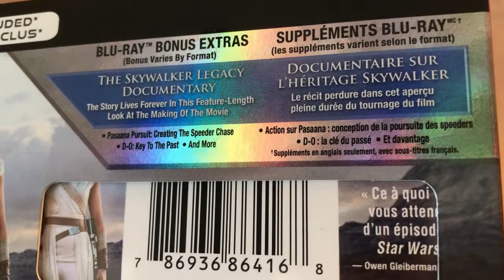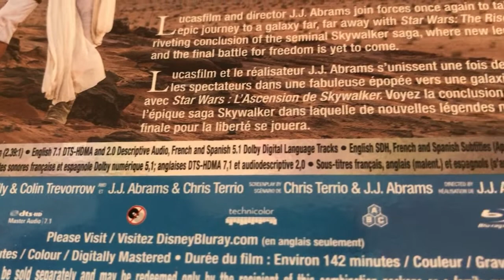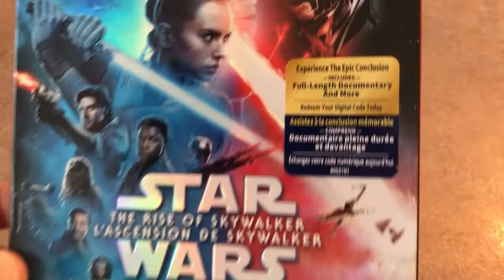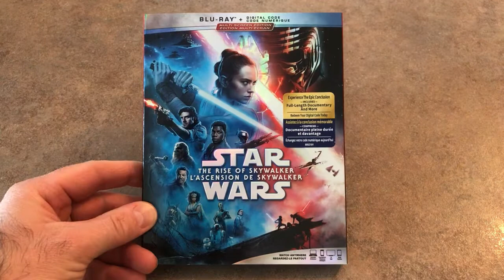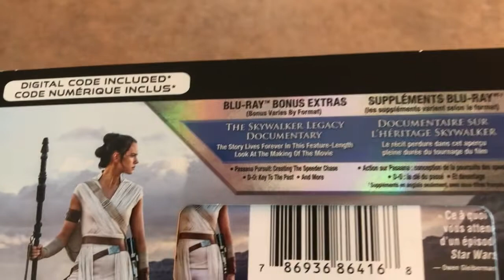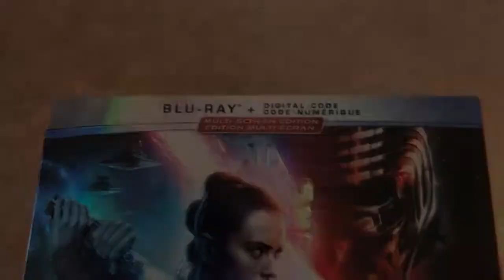[Critique Blu-ray] - Star Wars: The Rise of Skywalker (Star Wars : L'ascension de Skywalker)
critique du film Star Wars: The Rise of Skywalker (Star Wars : L'ascension de Skywalker) en format Blu-ray

Merci à mon partenaire Evoretro

Date de sortie en Blu-ray : 31 mars 2020

Distributeur : Walt Disney Studios Home Entertainment

Réalisateur : J.J. Abrams

Acteurs : Daisy Ridley, Adam Driver, Oscar Isaac, John Boyega, Carrie Fisher, Joonas Suotamo et Anthony Daniels

Piste(s) sonore(s) : Anglais DTS-HD 7.1, Anglais DVS stéréo, Français 5.1, Espagnol 5.1

Sous-titre(s) : Anglais, Français, Espagnol

Format d'image(s) : Panoramique 2:39

Synopsis : Bien que largement affaiblie, la Résistance n'a pas dit son dernier mot. Pendant que Rey continue son entraînement afin de devenir une Jedi, ses amis Poe, Finn et Chewbacca cherchent un moyen de déstabiliser le Premier Ordre. Son cruel chef suprême Kylo Ren est également en mission, tentant d'en savoir davantage sur les rumeurs qui évoquent le retour du diabolique chancelier Palpatine. Son désir de régner sur la galaxie est plus grand que jamais et peut-être convaincra-t-il finalement Rey de se joindre à lui. La bataille finale arrive à grands pas et il faudra choisir son clan.

Suppléments :

The Skywalker Legacy
Pasaana Pursuit: Creating the Speeder Chase
Aliens in the Desert
D-O: Key to the Past
Warwick & Son
Cast of Creatures
Digital Copy
The Maestro’s Finale
Photo Gallery